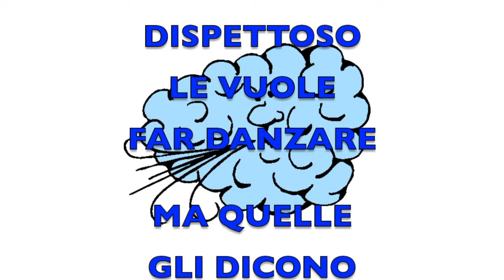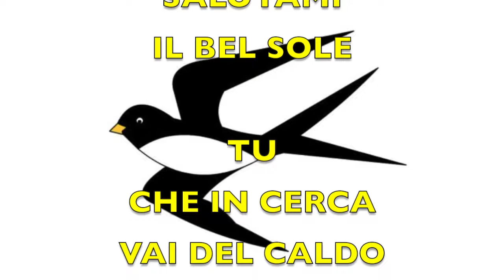ARRIVA L'AUTUNNO canzone per bambini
Canzone per bambini con testo per Karaoke.
Parole e musica di Michele Morini (Mae Michele)

Nel mio canale canzoni sempre nuove ed INEDITE per bambini da ascoltare, cantare e usare per ogni occasione!
Se ti servono i testi o le basi in mp3, contattami!! Te le invierò GRATUITAMENTE

É molto importante!!! 😊😊 GRAZIE